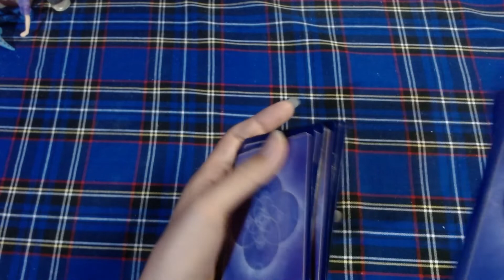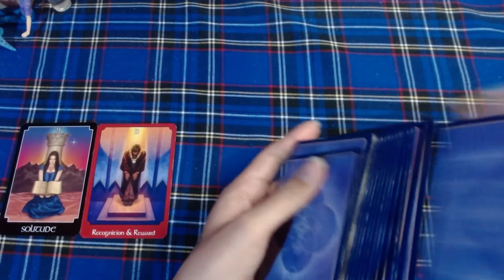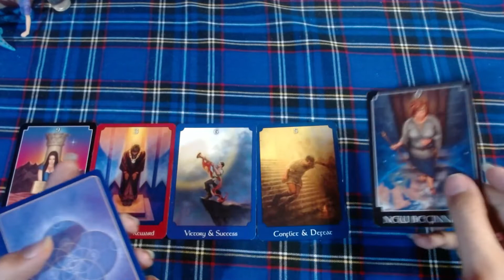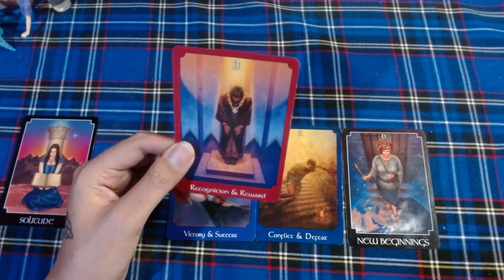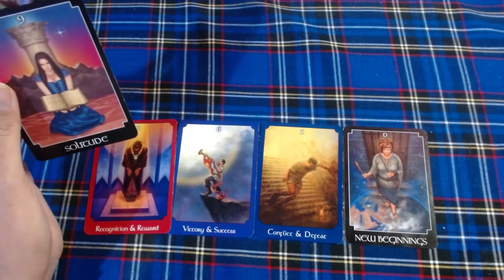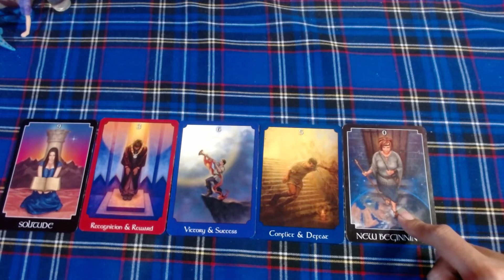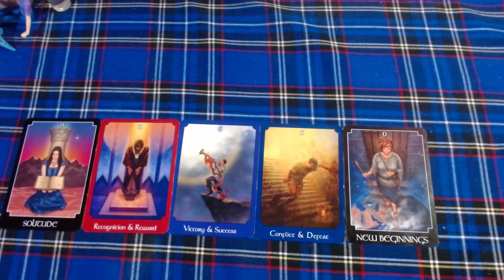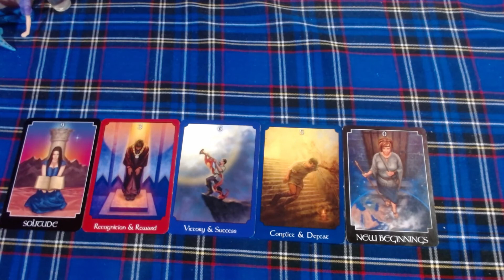♐ SAGITARIO 💲💲💲"¿Cual es tu proyecto de vida?"💲💲💲 - 1 al 15 de Agosto del 2021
🕯️RITUALES
🕯️LIBERACIONES ESPIRITUALES

➡️COMO CONTACTARME⬅️

🕯️TAROT DE HOROSCOPOS: